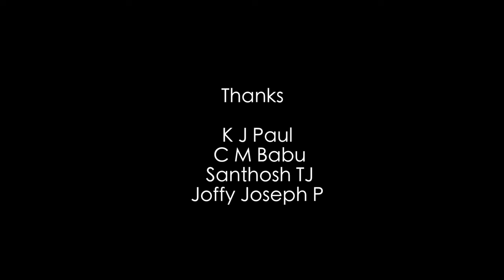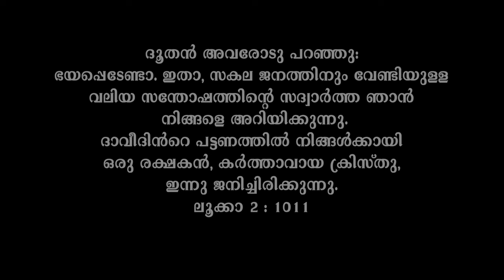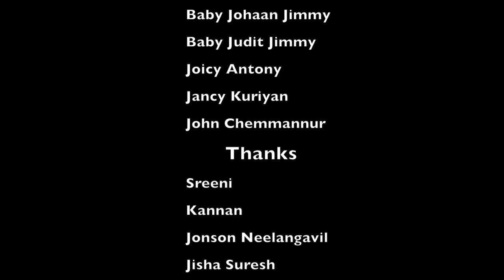ഒറ്റപ്പൂപ്പൻ I Otappuppan I Malayalam Short Film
ST. THOMAS MAJOR ARCHIEPISCOPAL FORANE CHURCH, PALAYUR
                             India - Kerala  - Thrissur

St. Thomas Church was established in 52 AD by St Thomas is located at Palayur. It is the oldest church in India and one of the seven founded by St. Thomas the Apostle. Original small Church structure has been retained at the oldest site. During the 17th century substantial improvements around it were carried out  without relinquishing the main sanctitude of the place. However, after the church was fully completed and after the priest had delivered a proper sermon, the local people agreed to demolish the old wooden structure, which resulted in the Church looking elegant. The original altar consecrated by St. Thomas is still retained.

Historical legend records that when St. Thomas landed at Palayur, he witnessed the sight of Hindu Brahmins at the Thaliyakulam adjacent to the then Palayur temple , offering prayers by chanting mantras to god in the form of Tharpanam to the Sun god. Amused by the sight of water being thrown up by the Brahmins , he challenged the Brahmins stating that the water they were offering was not being accepted by the Sun god as it was falling back into the tank. He made a deal with them stating that his God would accept the offer of water if he threw it up in the same way as they did, but water would not fall back. If he proved this then his God was superior and the Brahmins would have to embrace Christianity. He performed this miracle and with this miracle he converted a number of Brahmins and Jews in Palayur to Christianity.